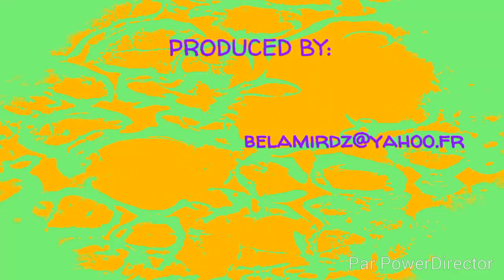Aigle libre 2016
Aigle libre, Château D'eau de vie, la rosé des premières goûtes de pluie après une sécheresse de +1 mois telle est une bonne année 2016